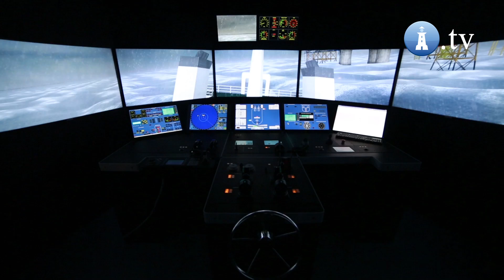Nowa siedziba HARTMANN Crew Consultants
Od 20 stycznia 2014 siedziba firmy Hartmann Crew Consultants znajduje się w nowym biurowcu przy ulicy Polskiej 13A w Gdyni